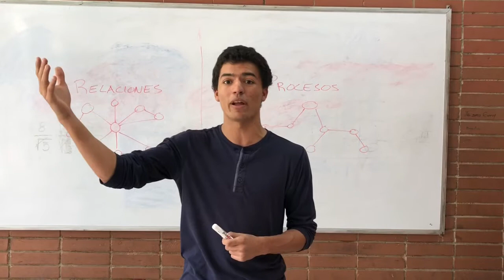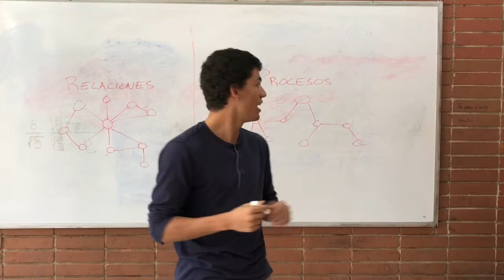Teoría de Grafos - Conclusiones